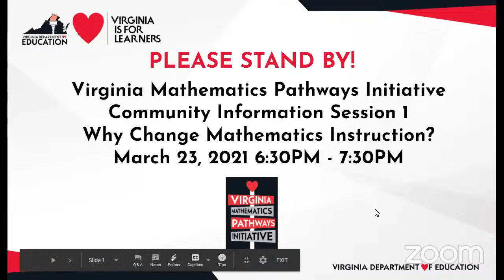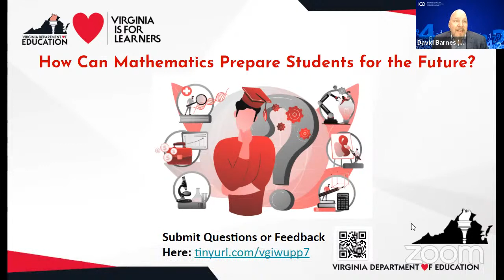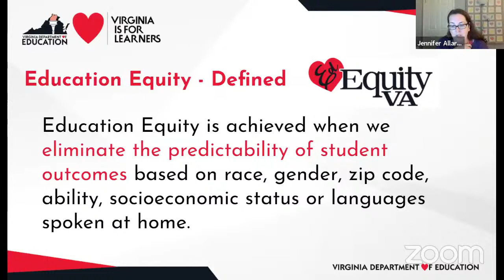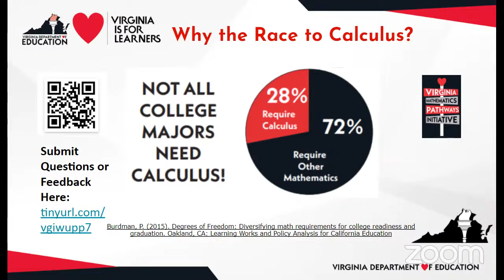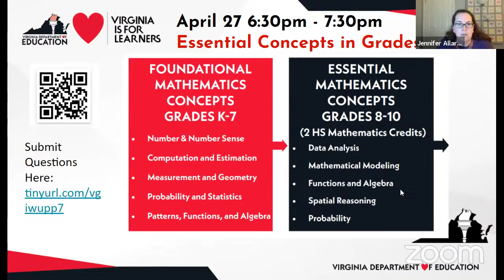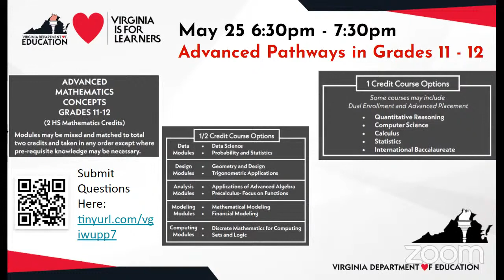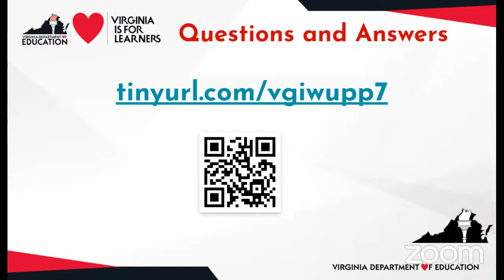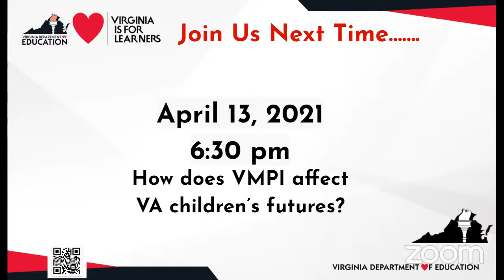VMPI Community Meeting 1 - March (You-Tube Live Streaming)